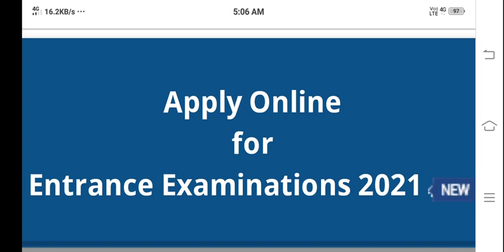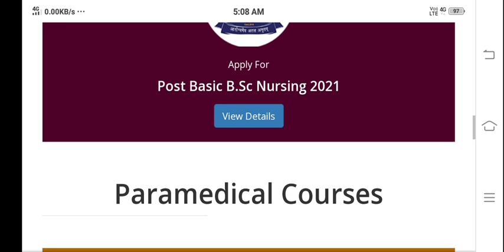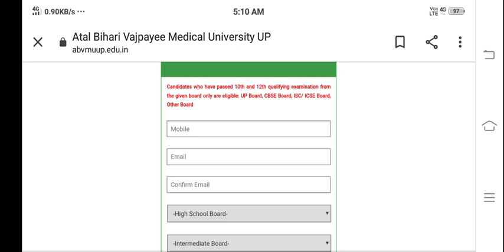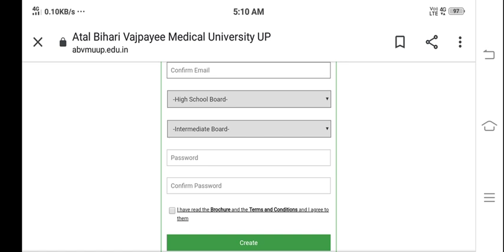Bsc nursing application form released🔥|bsc nursing application form 2021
Govt.BscNursing form released🔥|Direct Admission|
Finally ! Neet BscNursing counselling started🔥

Neet bscnursing
Neet bsc nursing notice
bu jhansi bsc nursing application form 2021
cg bsc nursing online application 2021
bsc nursing application date
bsc nursing application date 2021 in kannada
lbs kerala bsc nursing application date 2021
jnu bsc nursing application form 2021
jkbopee bsc nursing application form 2021